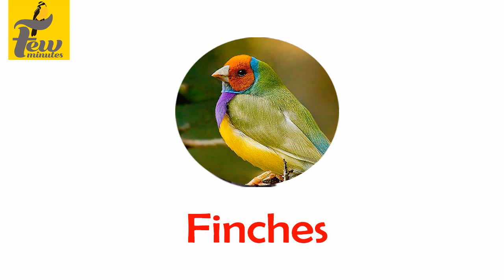different types of budgies and very rare budgies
this video very very rare budgie